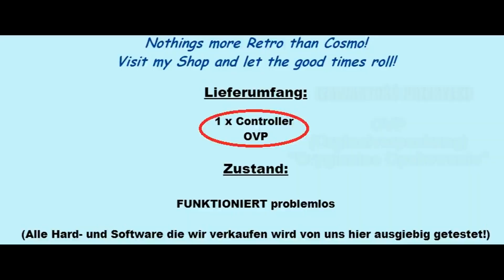Dżojstiki do Kolekcji - Pierwszy Nieudany Unboxing :)